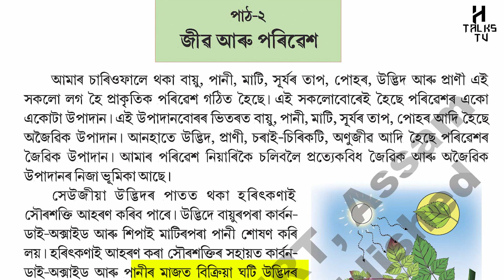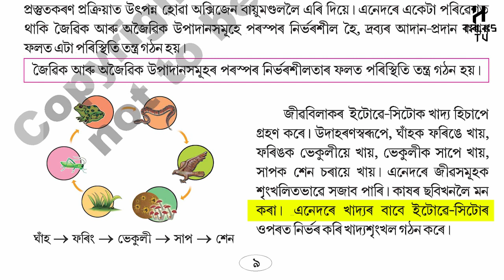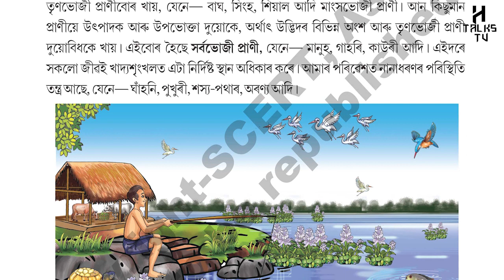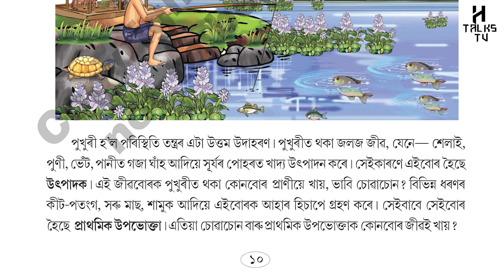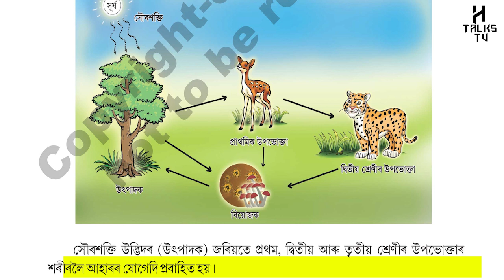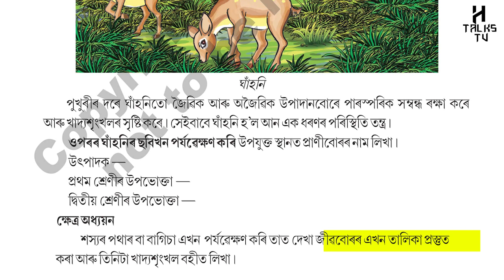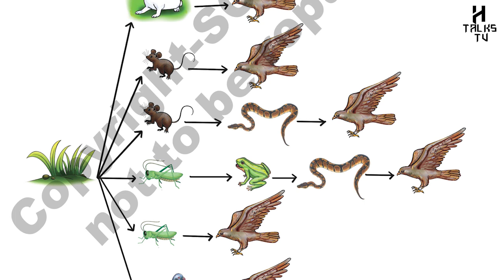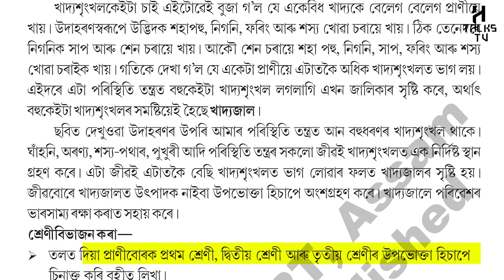জীৱ আৰু পৰিৱেশ | Jibo aru Poribekh | Class 5,EVS Environmental Sciences.SCERT, Assam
Subject: EVS: Environmental Studies or Environmental Sciences.
Assamese Medium Class 5, SCERT Assam